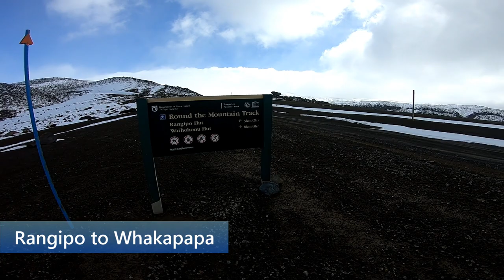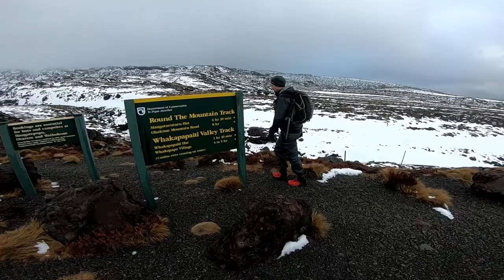Round the Mountain Ruapehu winter trip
Two day trip in the snow.